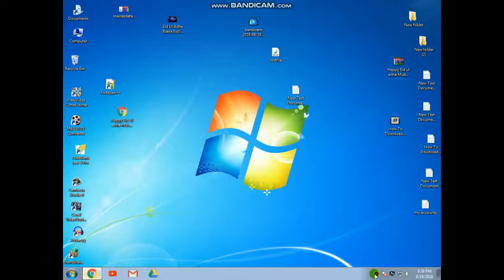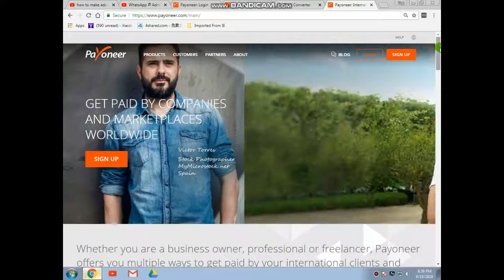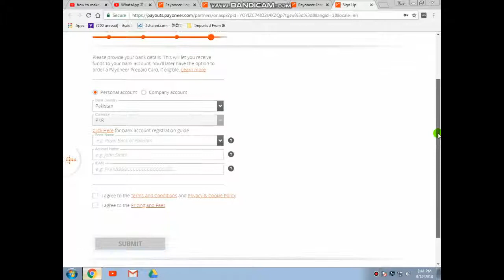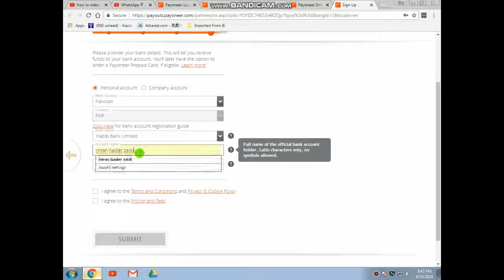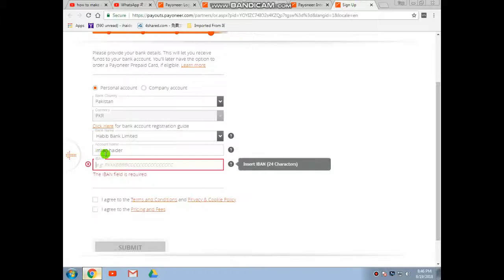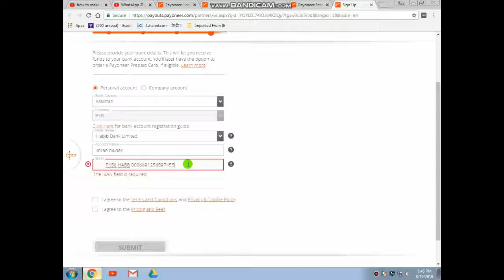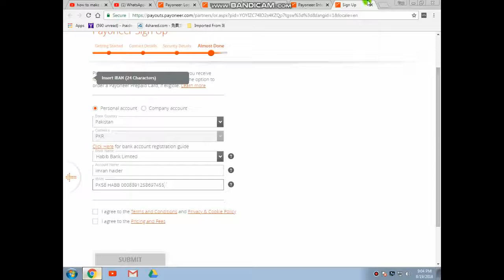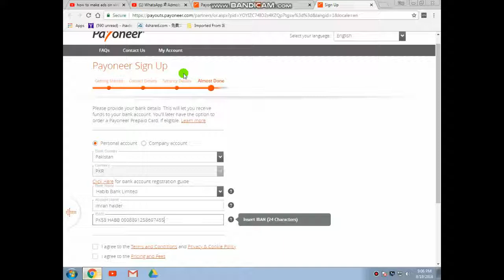how to open payoneer account prepaid mastercard Step by Step Guide + $25 Sign UP Bonus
Once the account is verified and registered with Payoneer, the users can receive their payments by selecting Payoneer payment straddle on the international websites that back Payoneer. In inclose, the payments have to be made from individual clients (clients that are not associated with any Payoneer-associated website), a payment suit has to be made by the to-be receiver. The return request can be made from the Payoneer online account section and can be accessed via “Request a Payment” option. Once the required details are full in, Payoneer drops a link (with details on how to pay) in an email to the one making the payment. The receivers can also personally share the link with senders.